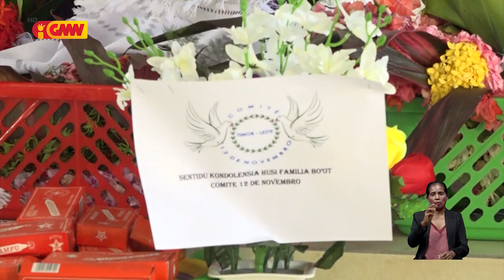Saudozu João Bosco nia isin-mate halo’ot ona iha simitériu Wenunuc Metinaro